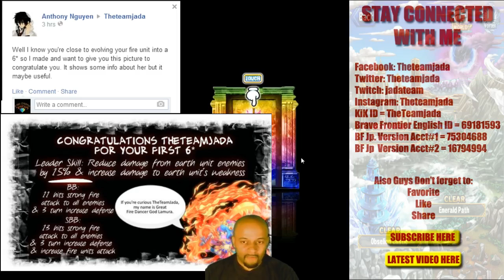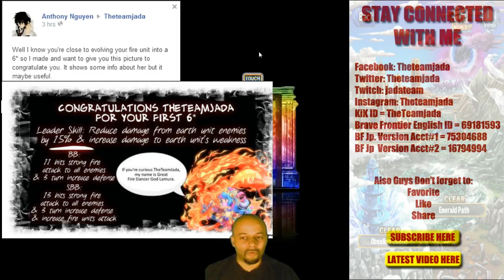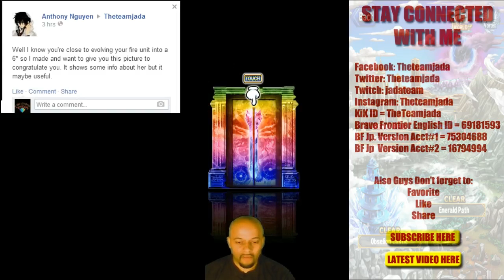Brave Frontier Japanese Acct#2 First 6 Star! Amazing!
Awesome Fire 6* Unit!  Amazing!
Brave Frontier English ID = 69181593
Brave Frontier Japanese Version Acct#1 = 75304688
Brave Frontier Japanese Version Acct#2 = 16794994